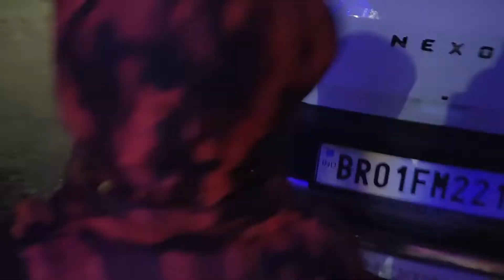Mall Jane Ki Zid Thi , Par Angoor Se Hi Man Gya..😂😂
Vlog #13

Lots of ❤️❤️❤️❤️❤️

I live in bihar and love making vlogs.

I have done P.G from M.D.D.M college
I also love painting .mekup  .singing  .cloth design...